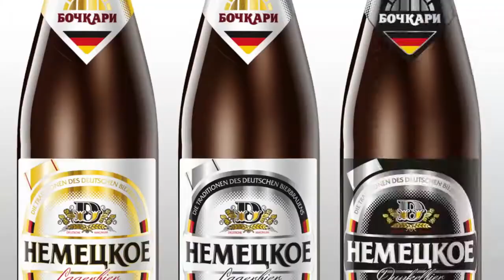Гимн фестиваля напитков - Алтай Фест 2013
Бочкаревский пивоваренный завод - один из крупнейших заводов Сибири - принимает участие в первом краевом фестивале напитков «Алтайфест». Бочкари известны широко за пределами Алтайского края своей натуральной живой продукцией и собственными традициями проведения больших празднеств, посвященных Дню пивовара. Ежегодно в августе до 10 тысяч гостей со всей страны собирает народный фестиваль «Бочкаревское подворье».
На «Алтайфесте» Вы сможете отведать всю самую популярную продукцию Бочкарей, в том числе знаменитый настоящий квас живого брожения «Андреич», с насыщенным вкусом, душистой пеной и ароматом свежевыпеченного ржаного хлеба.
Что интересного привезут бочкаревские пивовары на «Алтайфест»? Это будут сразу две новинки: презентованный этой весной классический коктейль «Мохито. Мята-лайм» и новая минеральная лечебно-столовая вода «Завьяловская». Примечательно, что старт розлива воды «Завьяловская» совпадает с датой первого «Алтайфеста», своеобразный подарок фестивалю, который соберет воду со всего края в один большой сосуд на главной сцене праздника.
Коктейлю «Мохито» от Бочкарей тоже уготована заметная роль в программе фестиваля.  Этот невероятно свежий безалкогольный напиток заявлен на Рекорд России. Именно 7 июня, на фестивале напитков «Алтайфест»,  будет зафиксирован новый Рекорд России: «100-литровый безалкогольный «Мохито. Мята-Лайм». Заявка принята, поскольку ничего подобного в нашей стране еще не было.  Специально для фиксирования такого небывалого  достижения приглашен главный редактор «Книги рекордов России» Станислав Коненко. Приготовит рекордный 100-литровый «Мохито-Бочкари» Андрей Сапсаев - основатель Школы Барменского Искусства в г. Барнауле, президент «Барменской Ассоциации России Алтайского края».
После того, как напиток «Мохито. Мята-Лайм» от Бочкарей будет готов, а рекорд зафиксирует представитель Книги рекордов России, коктейлем бесплатно будут угощать всех желающих.
Развлекательная программа от Бочкарей обещает быть яркой и интересной. Гостей ждут представления как для взрослых, так  и для детей: работа анимационных зон,  песенные и вокальные выступления,  мастер-классы по приготовлению коктейлей,  живая музыка на площадке Бочкари, игровые и развлекательные номера от театра «Куклы-Великаны», зрелищное шоу «Бочкари вперёд шагают», конные скачки и многое другое.
Конный двор, народу  - тьма,
Веселитесь до утра!
Собирает всех недаром
«Алтайфест» в День пивовара
Квас рекой и лимонады
Песни, скачки и награды
Фестивалить до зари
Приглашают Бочкари!